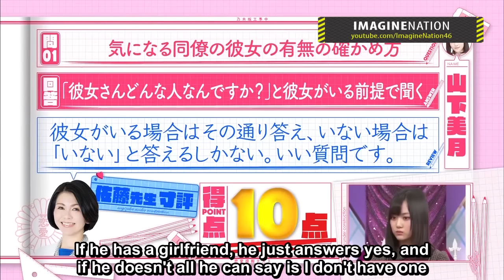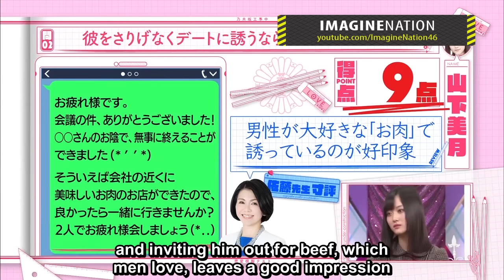[Eng sub] Get to Know: Yamashita Mizuki (Zukki) Nogizaka46 3rd Gen 山下美月 乃木坂46 第3期生